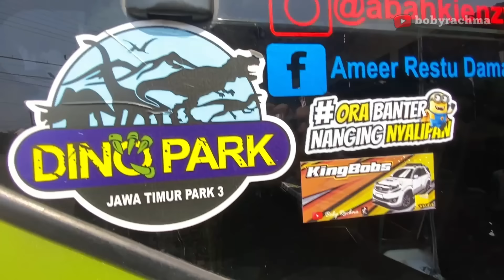NAMA BUS UNIK "PECEL BALAP"🤣‼️ - DUET BASURI BARENG ARYA KAMUNING!!!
Hai Bobsgenk!
Kembali Lagi di Channel Boby Rachma

Selamat datang di channel ku. Di video kali ini saya berkesempatan untuk berduet dengan bus pecel balap julukan Arya kamuning

Tulis komentar kalian kita harus apa setelah ini!??